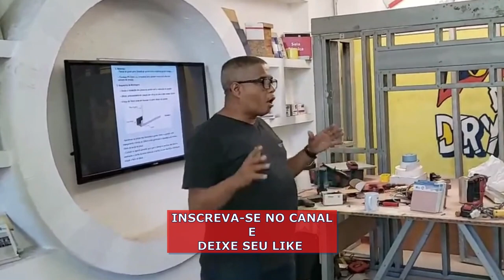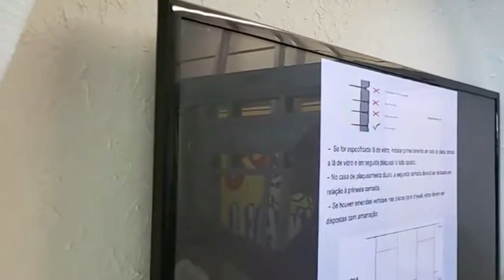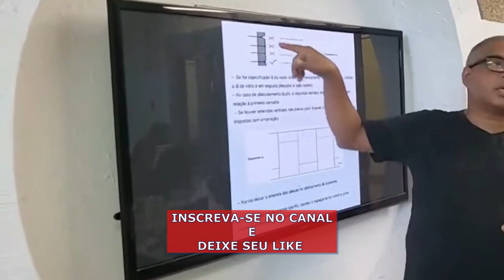Drywall - Use a Placa certa